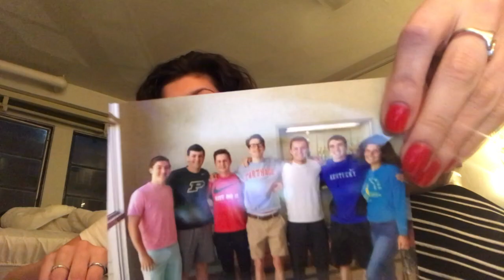Vlog #6 ft. GRANT WILLIAMS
hello party people. love you all.